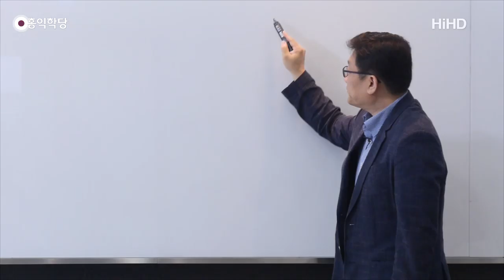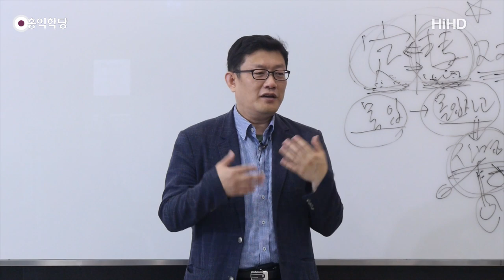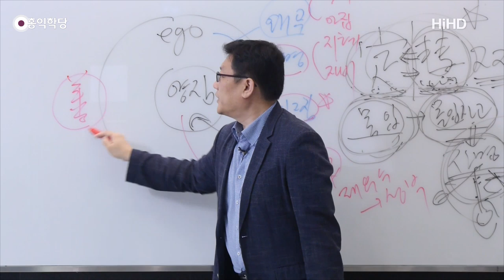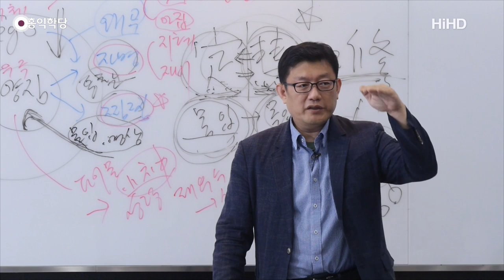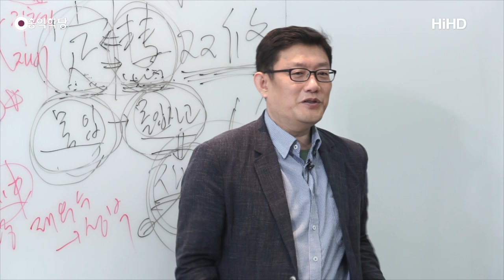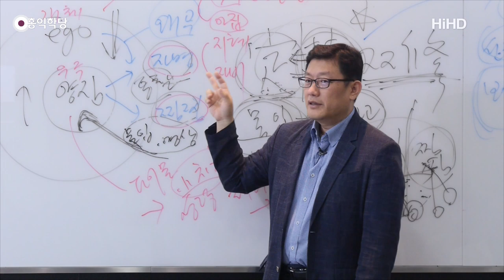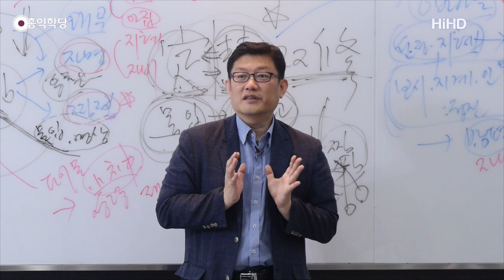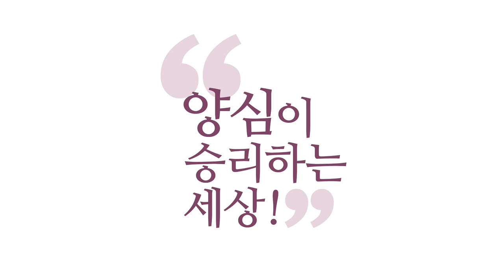[홍익학당] 유교 철학의 핵심 "대학과 중용" 16강